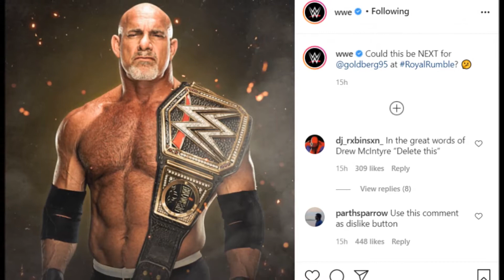Goldberg photo with WWE Championship | Omos WWE debut match | Kofi Kingston Injury and more WWE News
WWE Rumors Roundup: Goldberg photo with WWE Championship, Omos WWE debut match big plans and more

WWE News on WWE posted Goldberg photo with WWE Championship

WWE Rumors on AJ Styles hints towards big plans for Omos' WWE debut match

WWE Updates on Riddle may not sign a new WWE Contract

WWE Spoilers on Why Kofi Kingston absent from this week RAW episode

WWE Rumours on Ric Flair might have a new role on WWE RAW

Sports Info now bring some fresh, Important and Latest WWE News, Rumors, Updates and Spoilers here. Here we discussed latest WWE News and Updates that trending right now in WWE. Here you get top WWE News and Spoilers everyday. You can get interesting WWE facts and Stores every now and then. We also covered all WWE PPVs results and highlights including Wrestlemania, Royal Rumble, survivor Series, SummerSlam, Hell in a cell, Extreme Rules, and Money In The Banks. Sports Info now also covered latest AEW News, Updates, Spoilers, and Rumors. sports Info now also bring some interesting Cricket News and other Cricket leagues updates including IPL, BBL, BPL, CPL, and PSl.